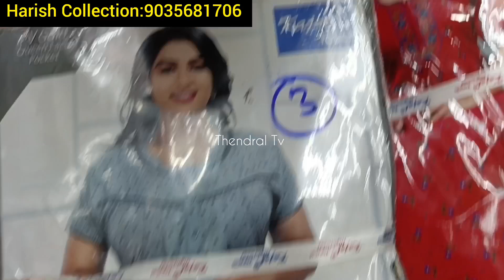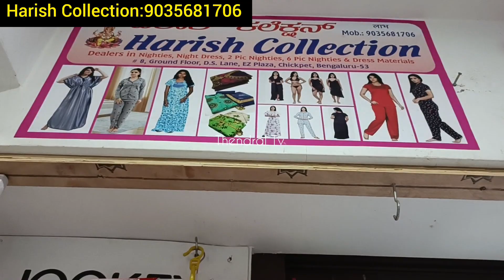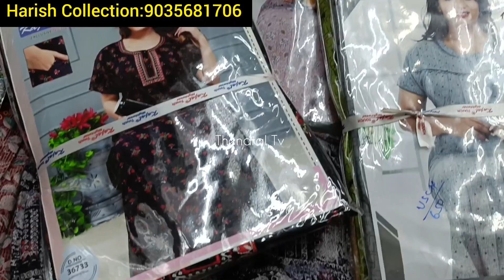Rs.120/-Chickpet Bangalore Wholesale & Retail Nighties | Nightsuits |Petticoat | Delivery Available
Chickpet wholesale Nighty Shop Bangalore |Minimum 4Pcs CourierAvailable |WhatsApp Shopping Available...

Shop Adderss :
Harish Collections
No. 3 EZ Palaza First Floor
D S Lane
Chickpet